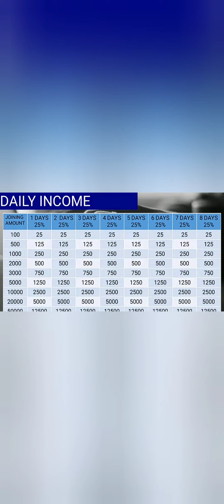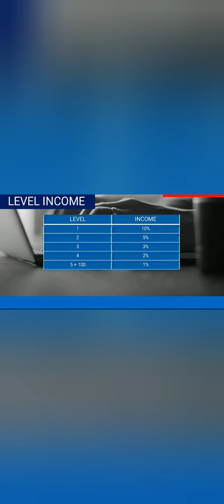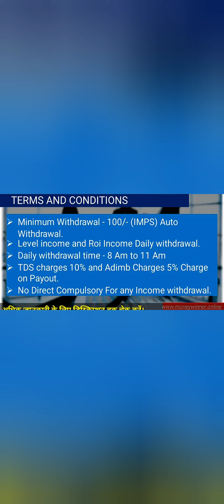मनी डबल 8 दिन में!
आठ दिन में पैसा डबल कम्पल्सरी ऐनालिसस ओनली 4 मिनट!

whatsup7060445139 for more